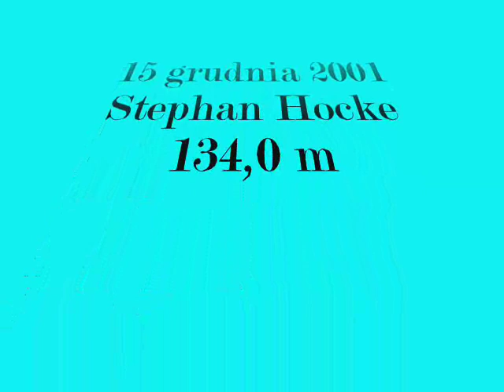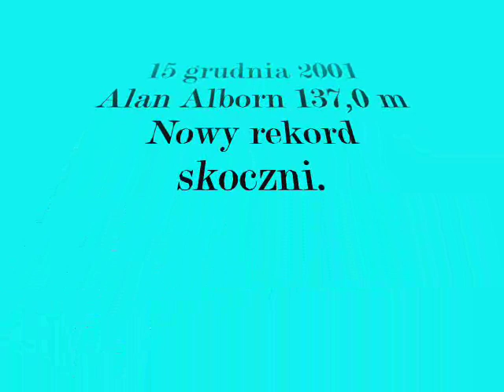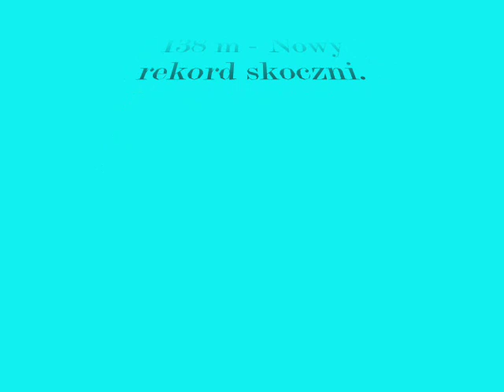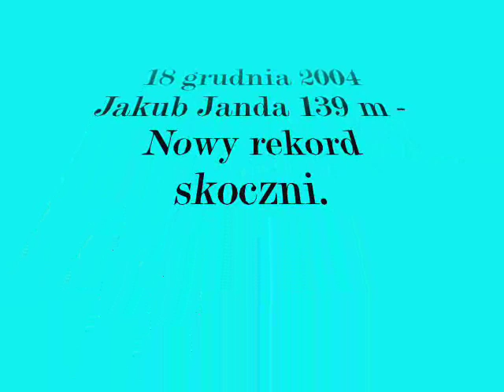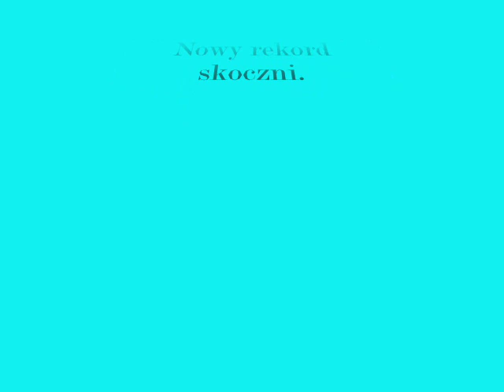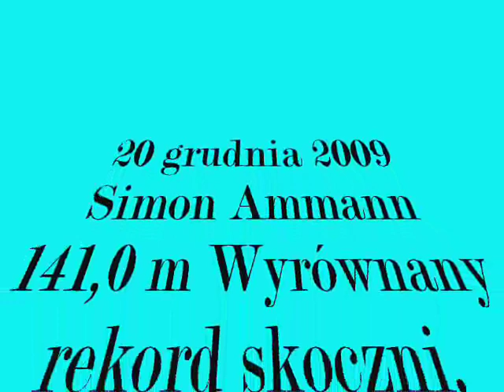Engelberg rekordziści skoczni od 2001 roku.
Film przedstawia kolejnych rekordzistów skoczni Gross-Titlis-Schanze w Engelbergu od 2001 roku :) Film stworzony przez [ pohlikowski ]

Materiał został stworzony dzięki filmom użytkowników  :

vychlazenejgambac4
Jabbarka
MrSkiK70
Ski Jumpers
XarDuPas
SkokiPŚpl